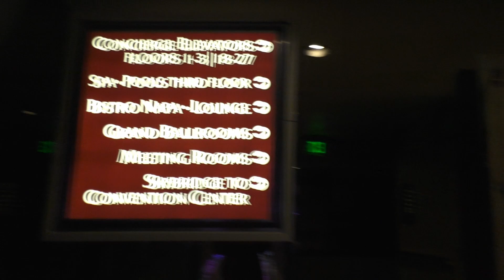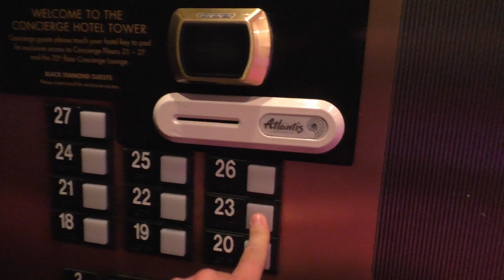Glass Elevators at the Atlantis Casino, Reno NV